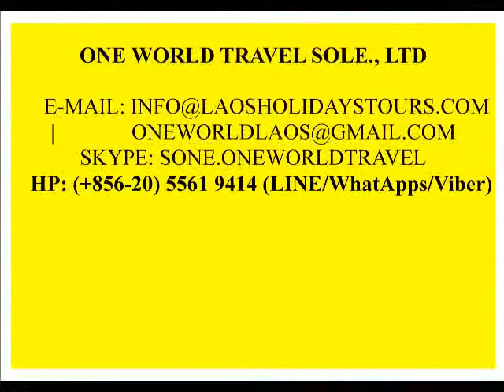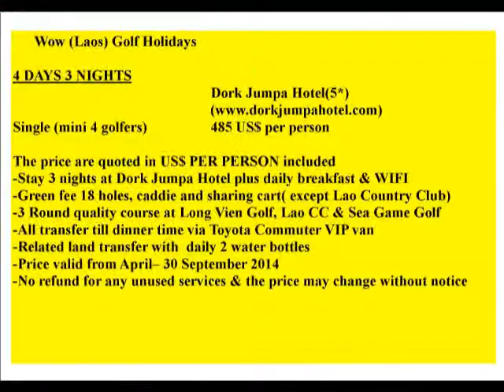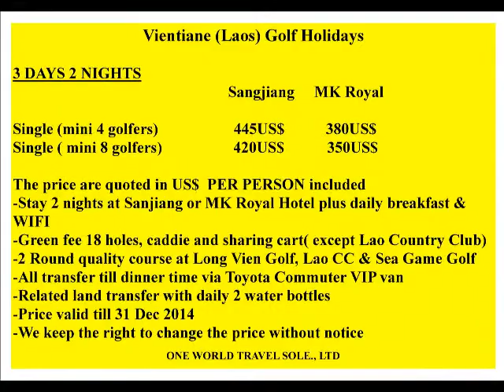laos golf holidays tours-long vien golf course in laos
Laos golf holidays tours...lone vien golf course is one of the best golf course in Laos and may be one of the best in region. Why not golfing in Laos...